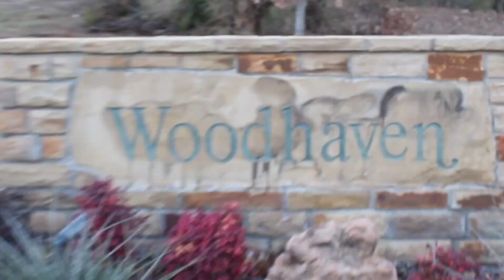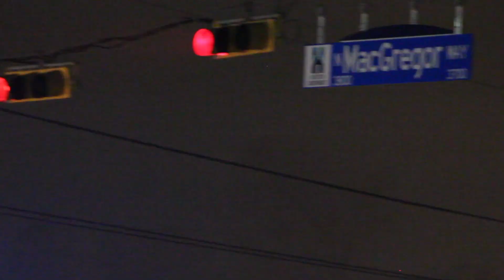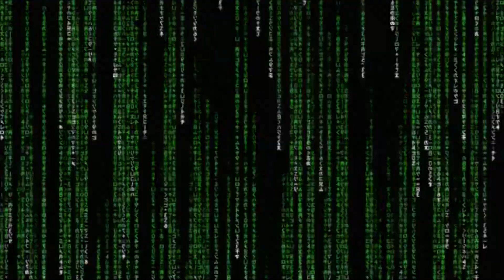Stan The Man - New Entry